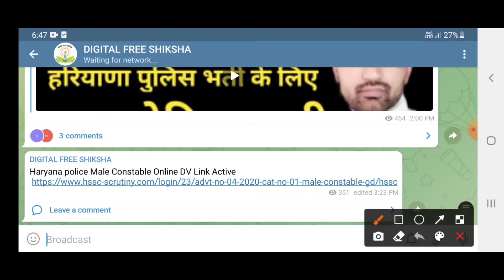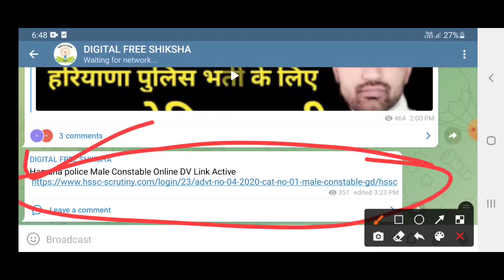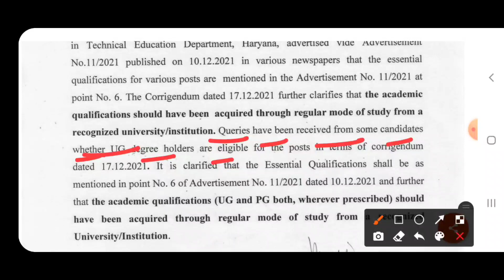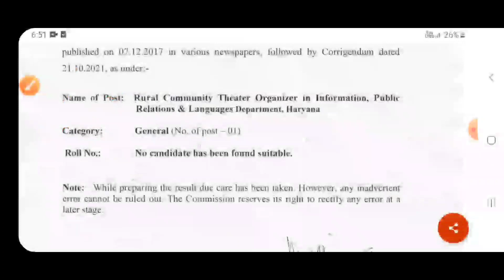Haryana 3 Bharti Big Update| Haryana Bharti Result| हरियाणा की 3 भर्तियों की बड़ी खबर, जल्दी देखो